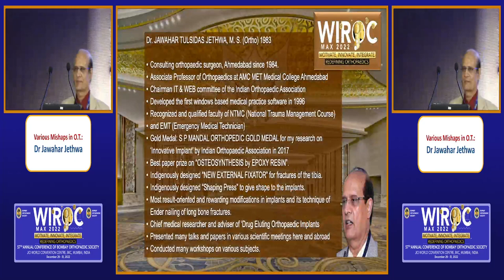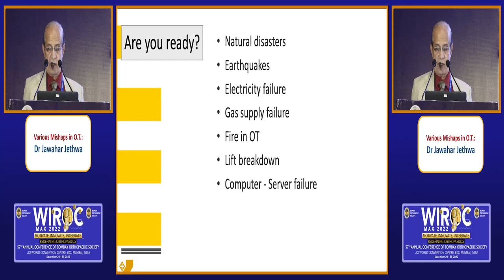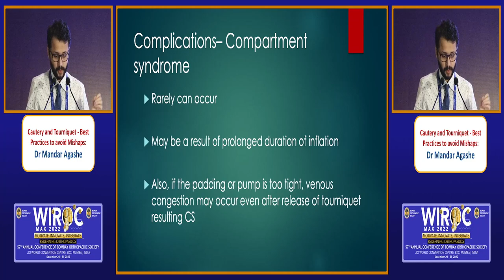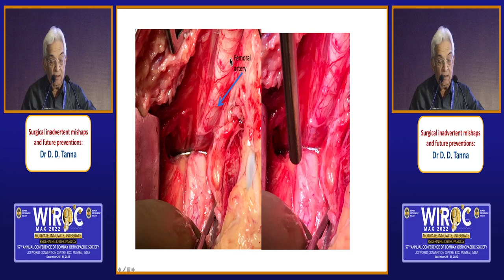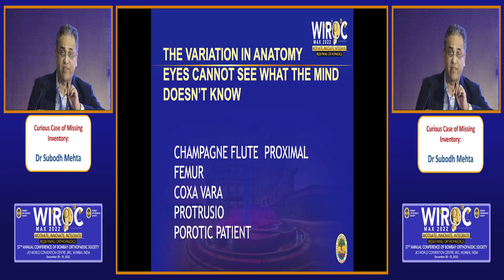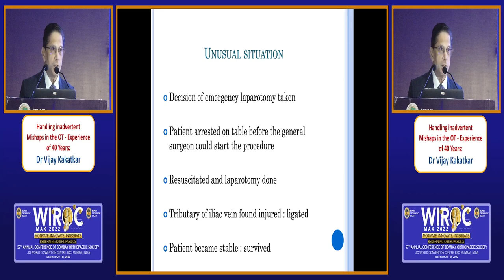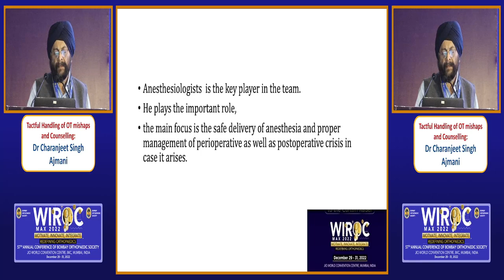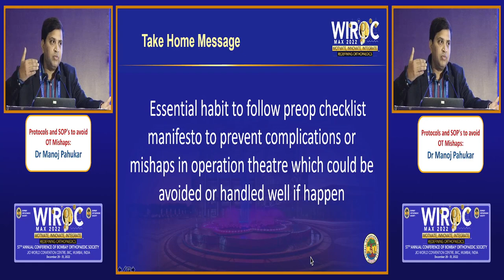WIROC MAX 2022 - MISHAPS IN THE OPERATING THEATREAND THEATRE ERGONOMICS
MISHAPS IN THE OPERATING THEATRE AND THEATRE ERGONOMICS
Conveners: Rajendra Chandak, Subodh Mehta
Chairpersons: Ram Prabhoo, Amin Shah
1. Various Mishaps in O.T.: Jawahar Jethwa
2. Cautery and Tourniquet - Best Practices to avoid Mishaps: Mandar Agashe
3. Surgical inadvertent mishaps and future preventions: D. D. Tanna
4. Postures Positioning and Ergonomics: Rajendra Chandak
5. Curious Case of Missing Inventory: Subodh Mehta
6. Handling inadvertent Mishaps in the OT - Experience of 40 Years: Vijay Kakatkar
7. Tactful Handling of OT mishaps and Counselling: Charanjeet Singh Ajmani
8. Protocols and SOP's to avoid OT Mishaps: Manoj Pahukar